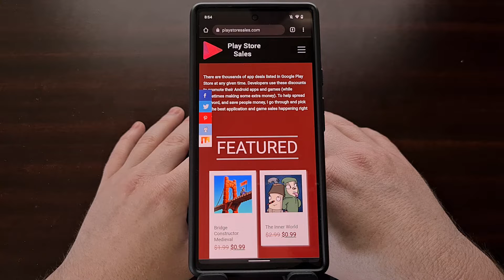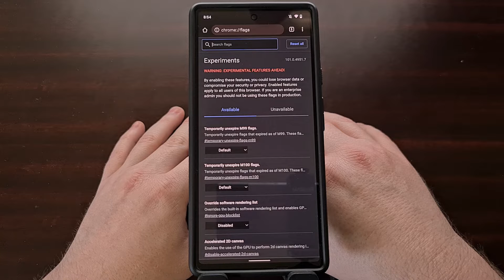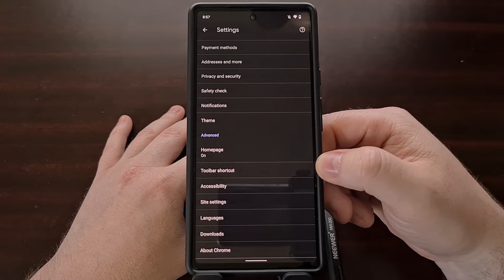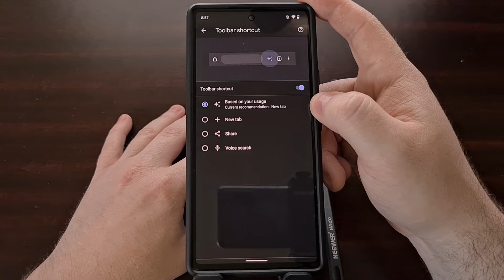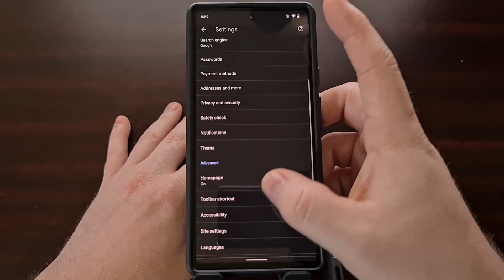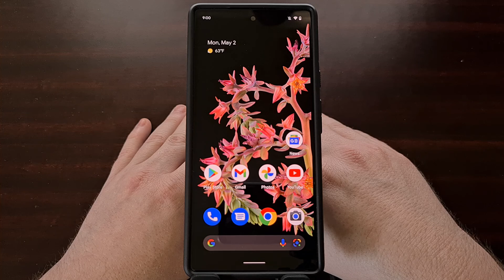New Hidden Chrome Feature Adds a Custom Button to the Toolbar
A new feature of Chrome adds the ability to add a 3rd button next to the address bar that can open a new tab, share the current tab, or begin a voice search.

Video Description
Google is experimenting with adding a new button to the toolbar of its Chrome browser for Android. Right now we have the address bar at the top of the browser window, and it's accompanied by the tab grid button, and the 3-dot menu icon. Tapping the Tab Grid button brings up the tab switcher for Chrome and tapping the 3-dot menu icon brings up the overflow menu that we're familiar with.

But in the recent update, the company has added in a hidden feature that will add a 3rd button to this toolbar in Chrome for Android.

To enable this feature, we first need to bring up the hidden chrome://flags page. From here, let's search for the word "adaptive" in order to filter out most of the other feature here. Here, we want to focus on the new Chrome experiments feature labeled "Adaptive Button in Top Toolbar Customization"

By default, this feature is set to disabled, but we manually change this and then relaunch the browser when prompted.

So before, we only had these two buttons up here at the top near the address bar. . .but now there is three. And this third button can either be dynamic and change depending on what you're looking at. . .or it can be set to a specific command that Google has set up.

The "Based on Your Usage" option is the default setting for this new Chrome feature called Toolbar Shortcut. Sometimes it can be a new tab button, sometimes it can be a share button, and sometimes it can be a voice search button.

Share and New Tab functionality has been present in the overflow menu of the Chrome browser for a while now, and this button can make it that much quicker to access. And the same can be said with the Voice Search button which could be found by tapping on the address bar of the Chrome toolbar.

But with this new feature, we can get one of these buttons right next to the address bar at all times.

1. Intro [00:00]
2. Visit the Chrome Experiments Page [01:00]
3. Change the "Adaptive Button in Toolbar" option [01:35]
4. Restart the browser [02:00]
5. Find the new option in the Settings area [02:49]